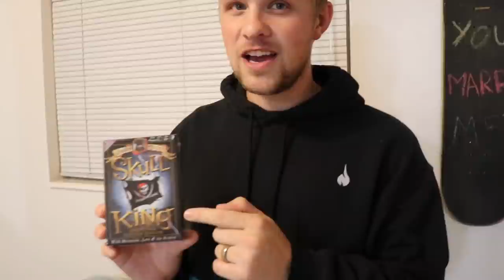She's Taking Her First Steps!!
We didn't know it would happen so soon!

Ollie is now 11 months and she is starting to take her first steps. We cant believe how big she is getting and that this is actually happening. We love her so much and are so excited that she's learning how to walk!

Secret Emoji:😘